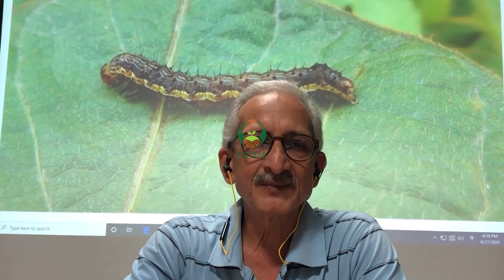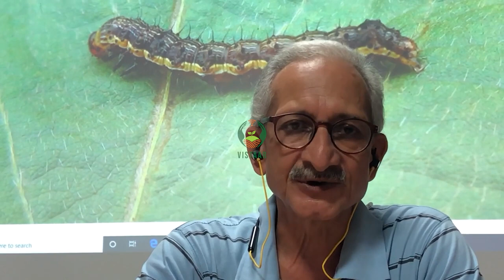सोयाबीन में फली छेदक चने की इल्ली हेलिओथिस इल्लियों का प्रबंधन